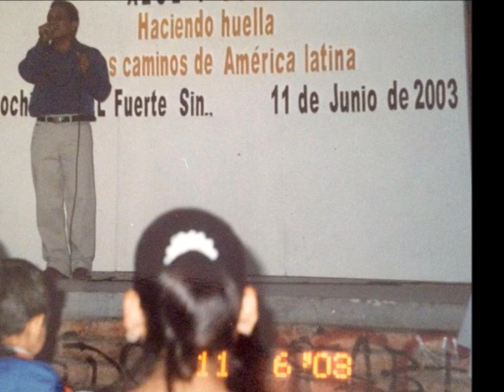JAVIER ARENAS - EL BREVE ESPACIO